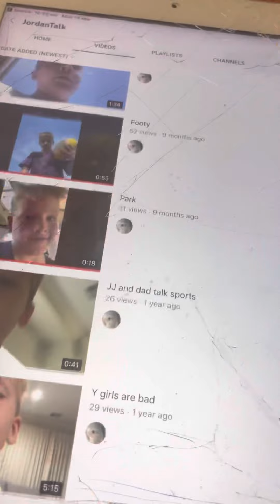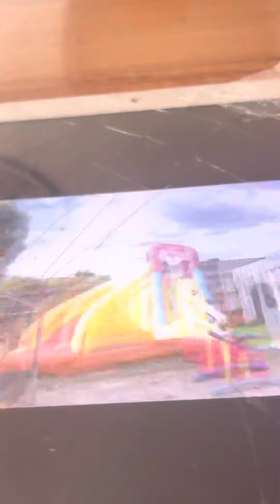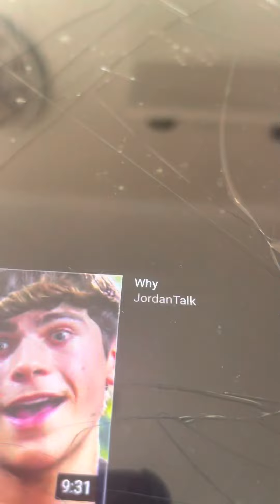Reacting to my own vids